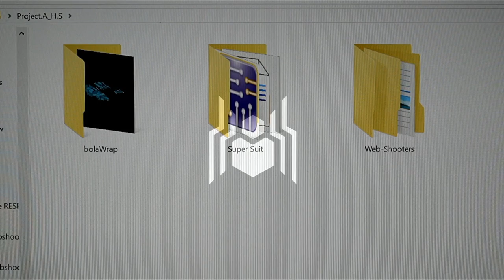Bola Wrap Web-Shooter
Version 2 is will be fully functional and reliable.